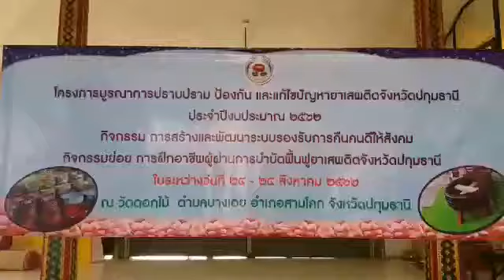ปทุมธานี ปลัดจังหวัดปทุมธานี ให้เกียรติมาเป็นประธานในพิธี "เปิดโครงการฝึกอาชีพผู้ผ่านการบำบัดฟื้นฟูย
ปทุมธานี ปลัดจังหวัดปทุมธานี ให้เกียรติมาเป็นประธานในพิธี "เปิดโครงการฝึกอาชีพผู้ผ่านการบำบัดฟื้นฟูยาเสพติดจังหวัดปทุมธานี ประจำปีงบประมาณ 2562 ณ วัดดอกไม้ ตำบลบางเตย
อำเภอสามโคก จังหวัดปทุมธานี
วันที่ 24 สิงหาคม 2562 เมื่อเวลา 14.00 น.นายสิทธิชัย สวัสดิ์แสน ปลัดจังหวัดปทุมธานี ให้เกียรติเป็นประธานในพิธี "เปิดโครงการฝึกอาชีพผู้ผ่านการบำบัดฟื้นฟูยาเสพติดจังหวัดปทุมธานี
ประจำปีงบประมาณ 2562 โดยมีนางสาวกันตรัตน์ เริ่มสูงเนิน นายอำเภอสามโคกหัวหน้าส่วนราชการ ผู้บริหารองค์กรปก ส่วนท้องถิ่น กำนัน-ผู้ใหญ่บ้าน และ
ผู้เข้ารับการฝึกอบรมให้การต้อนรับ
ด้านนายวัลลพ สนแก้ว ป้องกันจังหวัดปทุมธานี กล่าวเพิ่มเติมว่า ตามที่คณะรัฐมนตรีได้มีมติเมื่อ วันที่ 12 มกราคม 2559 เห็นชอบมาตรการบูรณาการแก้ไขฟื้นฟูติดตามดูแลช่วยเหลือและสงเคราะห์ผู้กระทำความผิดในชุมชนโดยการสร้างเครือข่ายการทำงานร่วมกันให้ทุกภาคส่วนทั้งภาครัฐภาคเอกชนภาคประชาสังคมรวมทั้งอาสาสมัครต่างๆ ได้เข้ามามีส่วนร่วมในการดำเนินแก้ไขฟื้นฟูติดตามดูแลช่วยเหลือและสงเคราะห์ผู้กระทำผิดในชุมชนด้วย 3 มาตรการได้แก่ 1. มาตราการบำบัดฟื้นฟูสมรรถภาพผู้ติดยาเสพติดและแก้ไขผู้กระทำผิด 2.มาตรการดูแลช่วยเหลือสร้างงานสร้างอาชีพ 3. มาตรการนำชุมชนเข้ามามีส่วนร่วมในการดูแลแก้ไขฟื้นฟูผู้กระทำผิดเพื่อให้การดำเนินการตามมติคณะรัฐมนตรี ดังกล่าวครอบคลุมทุกมาตรมาตรการ ศูนย์อำนวยการป้องกันและปราบปรามยาเสพติดจังหวัดปทุมธานี จึงได้จัดทำโครงการฝึกอาชีพผู้ผ่านการบำบัดฟื้นฟูยาเสพติดจังหวัดปทุมธานี ประจำปีงบประมาณ 2562 ขึ้นในวันนี้โดยมีวัตถุประสงค์เพื่อให้ผู้ผ่านการบำบัดฟื้นฟูและผู้พ้นโทษยาเสพติดได้ฝึกอาชีพและมีรายได้สามารถเลี้ยงตัวเองและครอบครัวได้รวมทั้งให้ผู้ผ่านการบำบัดรักษายาเสพติดและผู้พ้นโทษดังกล่าวได้รับการช่วยเหลือและกลับไปอยู่ในสังคมได้อย่างปกติสุข การฝึกอบรมในวันนี้มีผู้เข้ารับการฝึกอบรมจากทุกอำเภอจำนวน 100 คนโดยได้รับความเมตตาจากพระเดชพระคุณหลวงพ่อท่านเจ้าอาวาสวัดดอกไม้ให้ความอนุเคราะห์สถานที่ในการดำเนินโครงการโดยได้รับการสนับสนุนวิทยากรจากภาคเอกชนและกองบังคับการกองอาสารักษาดินแดนจังหวัดปทุมธานี ต่อมาผู้สื่อข่าวได้สอบถามนายสิทธิชัย สวัสดิ์แสน ปลัดจังหวัดปทุมธานีกล่าวเพิ่มเติมกับผู้สื่อข่าว ปัจจุบันสถานการณ์แพร่ระบาดของยาเสพติดยังคงรุนแรงอยู่ทั่วไปแม้ว่ารัฐบาลจะเร่งดำเนินการมาตรการปราบปรามมาอย่างต่อเนื่องก็ยังไม่ได้ทำให้ปัญหายาเสพติดเบาบางลงสำหรับมาตรการด้านการป้องกันรัฐบาลและกรมการปกครองได้ให้ความสำคัญกับการบำบัดรักษาและฟื้นฟูสมรรถภาพผู้เสพยาเสพติดรวมทั้งการติดต่อช่วยเหลือดูแลให้บุคคล นี้มีคุณภาพชีวิตที่ดีขึ้นมีช่องทางในการประกอบอาชีพสร้างโอกาสทางสังคมให้กับผู้ที่เคยใช้ยาเสพติดภายใต้แนวคิด
"ผู้เสพคือผู้ป่วย "ให้มีโอกาสกลับตัวกลับใจและมีอาชีพช่วยเหลือตนเองและครอบครัวให้มีชีวิตอยู่ในสังคมได้อย่างปกติการฝึกอาชีพผู้ผ่านการบำบัดฟื้นฟูยาเสพติดนอกจากเป็นการสร้างโอกาสทางสังคมให้กับผู้เคยผ่านการบำบัดฟื้นฟูแล้วยังเป็นการสร้างภูมิคุ้มกันให้กลุ่มเยาวชนและครอบครัวเสริมสร้างความเข้มแข็งของ บ้านชุมชนเป็นเครือข่ายเฝ้าระวังปัญหายาเสพติดต่อไปท่านได้กล่าวทิ้งท้ายไว้